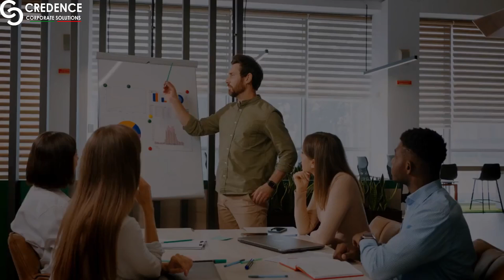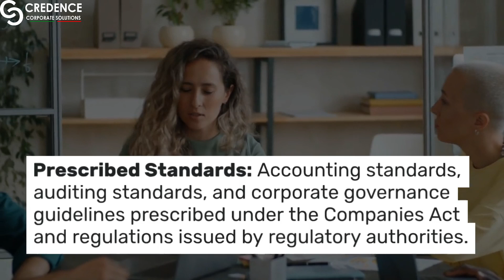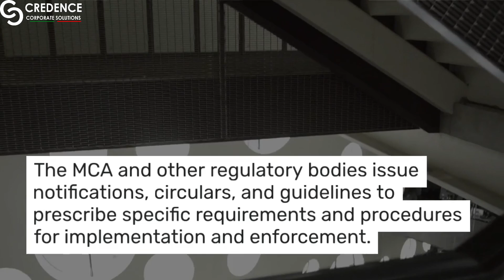Companies Act,2013 Section 2(66) Prescribed Prescribed | Credence Corporate Solutions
Explore the Companies Act 2013 in an informative video guide. Learn about the critical updates to regulations, compliance, and corporate governance that every business leader needs to know.

Explore Credence Corporate Solutions, your trusted partner for online business needs in India. Get expert support with startups, taxes, and more.

Credence Corporate Solutions: Where your success is our mission.

Struggling with taxes? Our skilled team simplifies tax preparation and planning. Get professional support and achieve peace of mind. Reach out now!